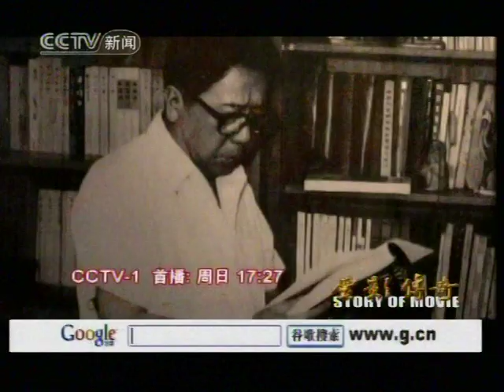Cui's talk: American Think tank 4 of 4 （小崔说事：解读美国智库）